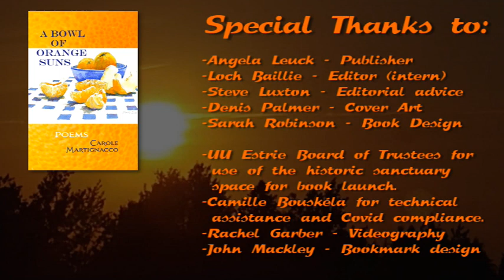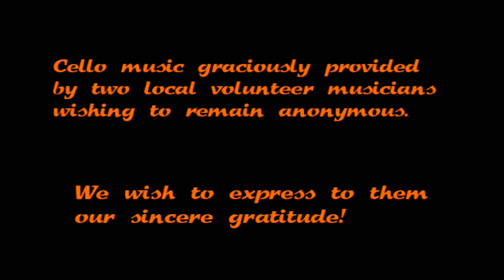Excerpts from "A Bowl of Orange Suns" - Carole Martignacco - October 9, 2021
A Bowl of Orange Suns - by Carole Martignacco

To see the entire event with more poetry, music and introductions to those who contributed to the success of this book, follow this link:

GRATITUDES
In our life there is a single color,
as on the artist's palette,
which provides the meaning of life and art.
It is the color of love. — Marc Chagall

So many people walk through these poems or hover in the background — family, friends, children, teachers, students, colleagues, neighbours, ancestors, total strangers. There are people in these poems I will never personally know. All serve as sources of inspiration — I thank them all. My gratitude goes most immediately to my loyal spouse David Turner for his unflagging support and encouragement, and for countless cups of tea delivered at just the right moment.
To so many writer friends with whom over the years I have explored the writing process, read and work-shopped these and other projects together: I cherish the creative energy we share; thanks for putting up with my obsession, from time to time even feeding it with orange gifts of many kinds. Special thanks to the Bishop’s University Lifelong Learning Academy (BULLA) and the Townshippers’ Association of Sherbrooke, Quebec for the Write Here, Write Now
(WHWN) classes, workshops and excellent support provided for local writers in all stages of the craft.

As these poems are a kind of retrospective spanning a lifetime, I gratefully remember the Loft Literary Center in Minneapolis where I first attended readings and classes and participated as a volunteer. It was through the Loft, COMPAS Community Arts and University of Minnesota courses that I met many fine Minnesota and international writers and began to imagine myself a poet. I thank past poetry mentors, especially Lloyd Hackl, Michael Dennis Brown, Bill Holm and Robert Bly with whom I studied and celebrated language as art. Voices of so many poets ring in my ears, whose books keep me company, reminding me of the power and beauty of words when my own fail.
From tangerines to monkish robes, daylilies to Agent Orange, Carole Martignacco’s poems are drenched in colour. The blazing vibrancy of her images allows her searching, curious spirit to take flight. A Bowl of Orange Suns is a constant pleasure – a poetry collection infused by the light of the physical world as well as the luminous grace of mind and heart.

— Mark Abley, author of The Organist and The Tongues of Earth

In A Bowl of Orange Suns, the splendid and benign colour “orange” transmigrates vividly across the boundaries of the physical dimensions and senses. Becomes for Martignacco almost a sacred hue. For these accessible but crafted poems are not just engaged in fully reproducing the world’s rich surface colours, textures and appearances, they comprise songs from a life-long, active spiritual quest during which the poet has learned that “only the deep can teach.”

These poems are thoughtful, full of light and show the eye of a painter. From childhood memories to humorous observations and quiet prayers, this is a book to share.

—Derek Webster, author of Mockingbird

Carole Martignacco, poet, visionary, minister, and mystic, shows us how to find and savor the sacred in the everyday ordinary. And then, she goes a little deeper, becoming one with the thought, the word and the deed... taking the reader into the very heart of each poem and out the other side, each time with a new perspective.

This is a book you will return to again and again. Its richness and its depth, like the orange sun, retains a sweetness and a nuance of color that transcend the printed page.

Rev. Dr. Judith Campbell
UU Community Minister, and Author of the Olympia Brown and Viridienne Greene Mysteries.

These graceful, discerning poems vividly recreate the world and that of the spirit through their adoration of lustrous, pulsing colour.
—Steve Luxton, author of The Dying Meteorologist

Martignacco reminds us that wonder may begin in childhood but does not outgrow it…. The poet reveals the magic in the ordinary: quarters of oranges, a chair named Gwendolyn, a lover’s whisper. This collection is a colour study, a composition in words, music, and images that invite us into the holy, whatever form of it we worship.
—Jo-Anne Elder, writer, literary translator, and community worker. Her chapbook Blessings was published in 2018.